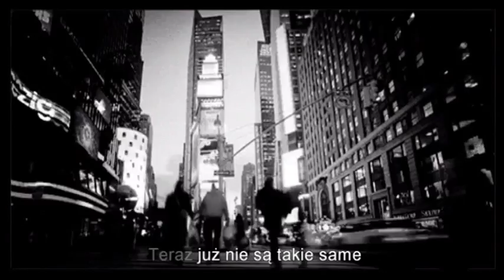Księżycowi - Zwiastun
Zwiastun mojego opowiadania na portalu Wattpad. Wszystkie obrazy zostały znalezione w google